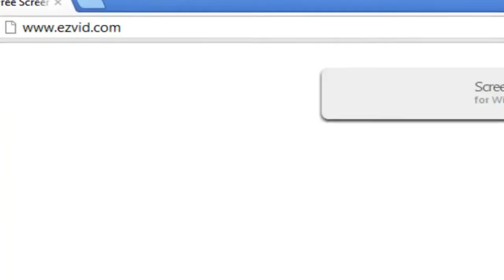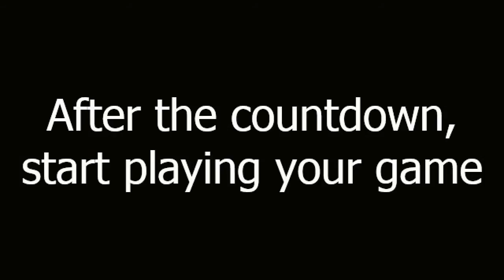Mark Of The Ninja: Screen Record Your Gameplay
made with ezvid Learn how to easily screen record Mark Of The Ninja for free using Ezvid - a free screen recorder and video editor for Windows